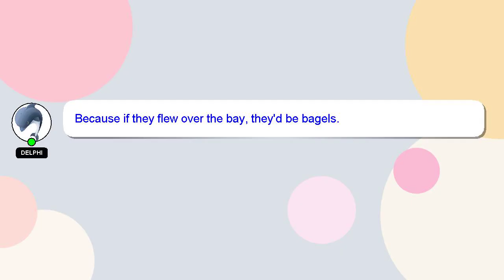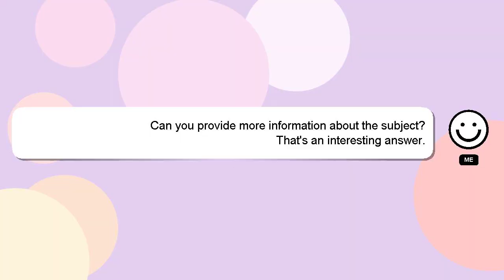How to crochet emma chamberlain sweater vest?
A short overview of who I am, Hi there, I go by the name of Delphi. Allow me to provide support in answering your questions. - How to crochet emma chamberlain sweater vest?

Your answer will be appreciated and acknowledged with a 'heart' from me.

*2 What we are experimenting :*